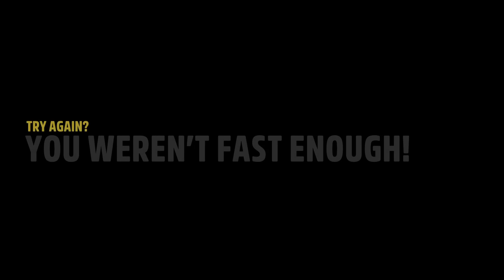Horizon Story: LUCHA DE CARRETERAS Show Me | Forza Horizon 5 NOCHE DE LUCHA DE CARRETAS EXTRAVAGANZA